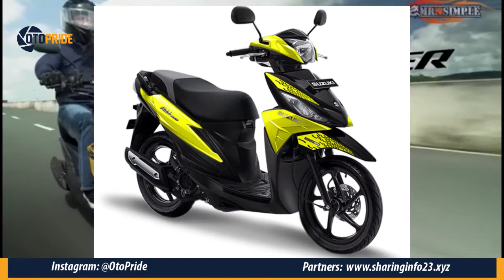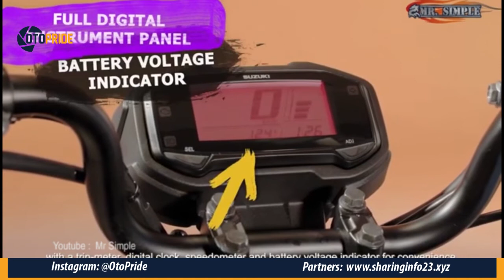Suzuki Next Crossover Sudah Rilis Di Philipina Kapan Di Jual Di Indonesia ?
Hallo genks! dividio kali ini kita membahas motor baru dari Suzuki, yang sebenarnya sih hanya di berikan pengubahan pada beberapa bagian part saja, selengkapnya tonton sampai habis ya genks!

Dubbing/Host  : Bagas Adji
Editor/Camera : Alfiansyah